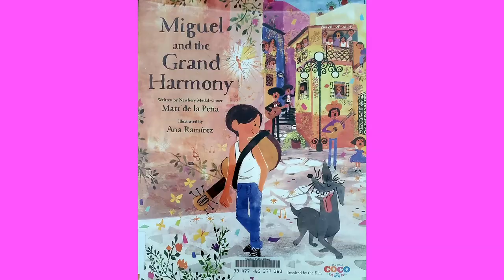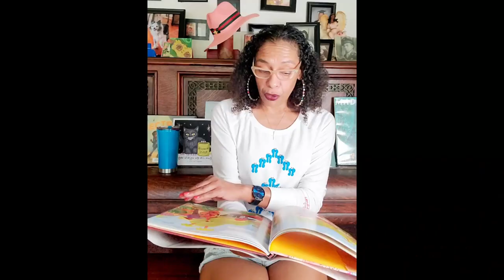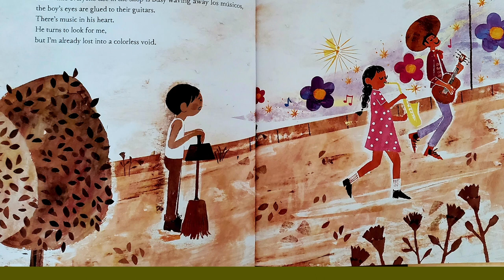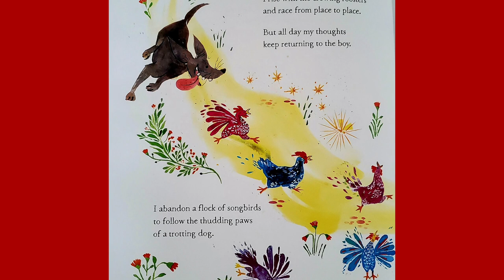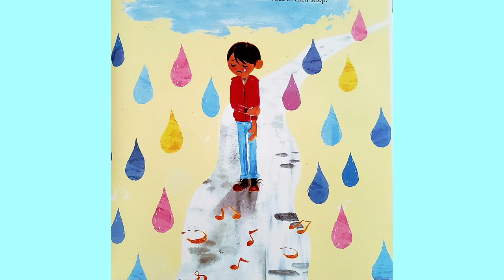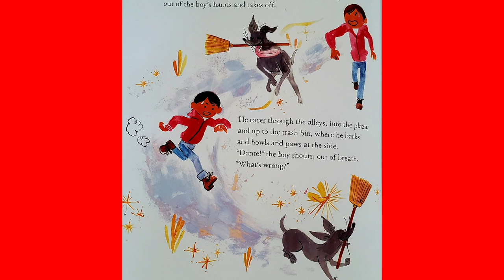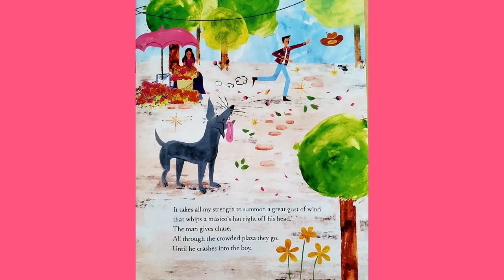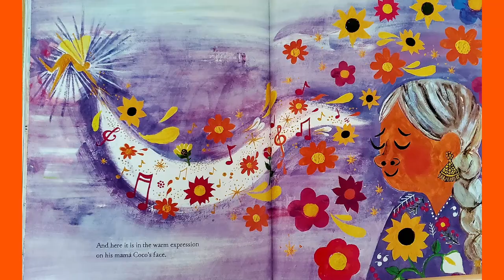Miguel & the Grand Harmony words by Matt De La Pena. Illustrated by Ana Ramirez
This story was inspired by the DisneyPixar movie "Coco"